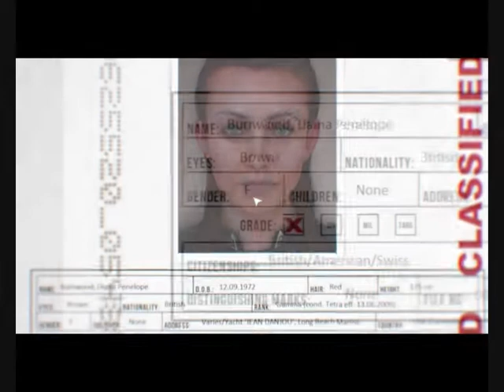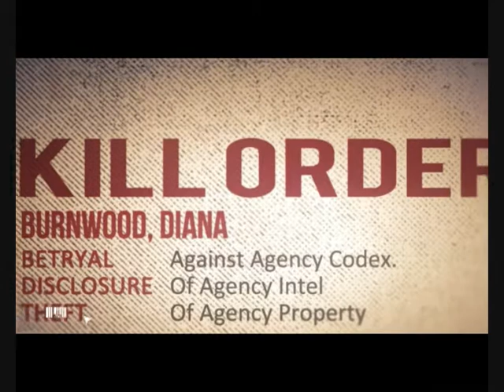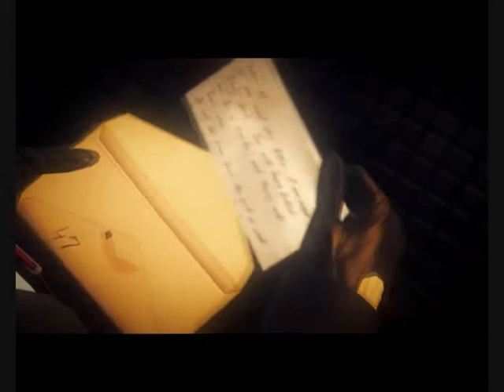Hitman Absolution - A Personal Contact - Proloog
Het begin van Hitman Absolution, tijd om wat mensjes te vermoorden mwuhahaha :D